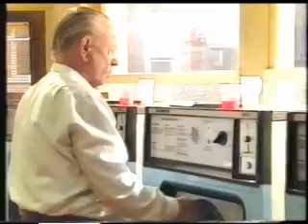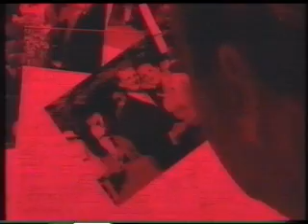Schoon goed-Tegen de lamp 1/3 Vara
De opvolger van in voor en tegenspoed met Rijk de Gooyer,Maarten spanjer,Mimi Kok,Kees Hulst,Micha Hulshof.